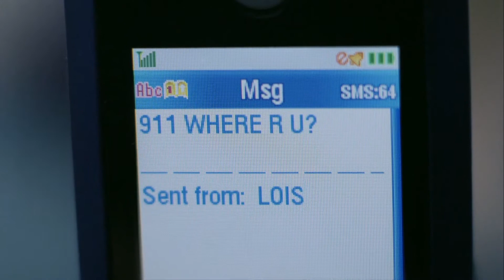Smallville || Plastique 8x02 (Clois) || Lois Lane's Rules of Reporting [HD]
Lois and Clark talk about the explosion outside. Also, Lois explains her rules of reporting starting with "always know your source" and "always make a good first impression".

Smallville (Superman Prequel) - Plastique: Season 8, Episode 2